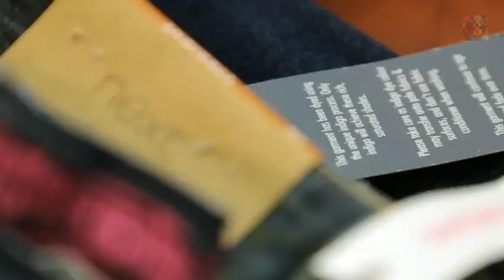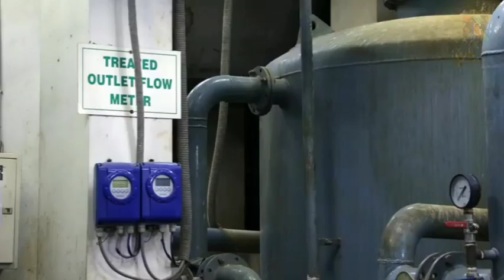Armana Group Ltd Corporate Documentary, Armana Fashion Ltd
In this video you can know about Armana Group Ltd Corporate Documentary, Armana Fashion Ltd